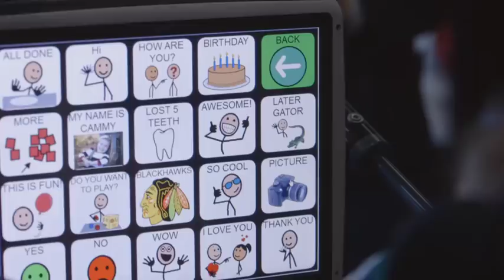WhatsYourGoal: Cammy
Cammy was born unable to walk or speak. Her goal was to score a goal with the help of her favorite player, Duncan Keith.